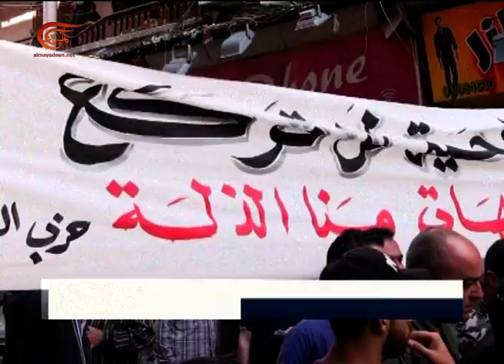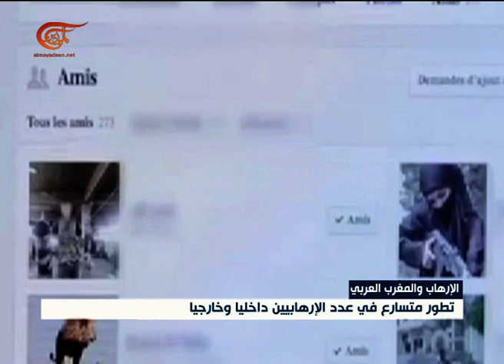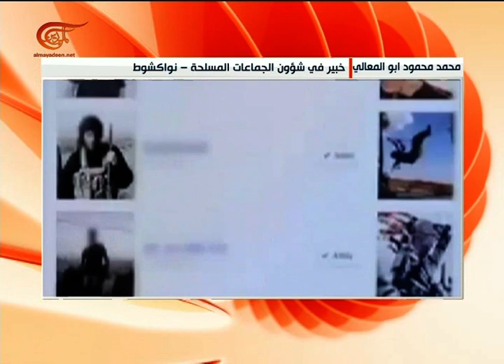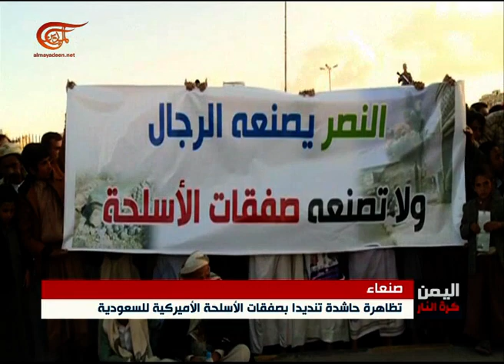نشرة الأخبار | نشرة المسائية | 2015-11-20